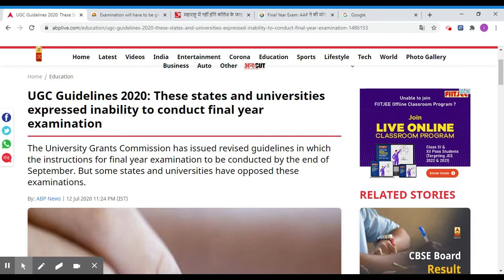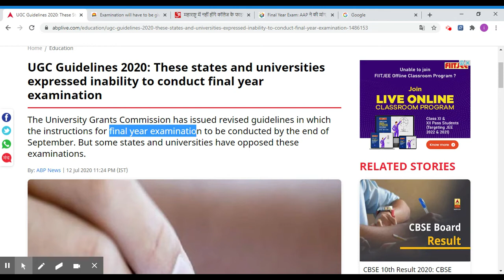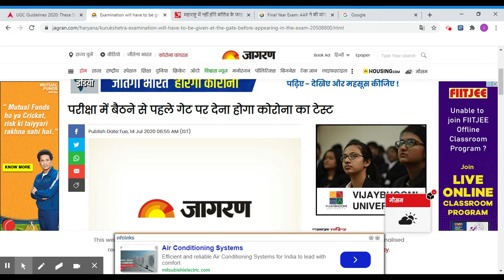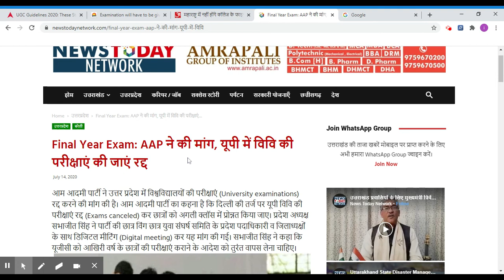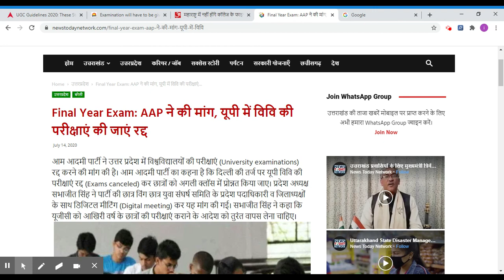All University Exam 2020 Latest News | AKTU | CSJMU | DU | AU | BHU | Lucknow University